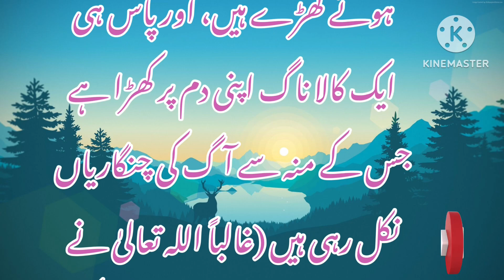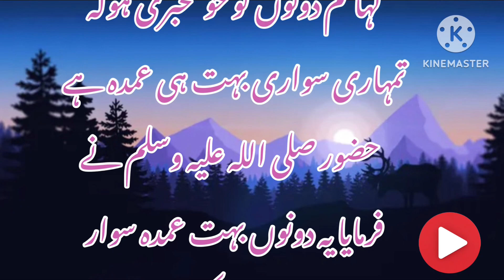Imame Husain aur saamp ka qissa